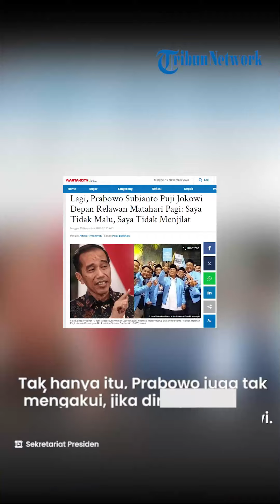Lagi, Prabowo Subianto Puji Jokowi Depan Relawan Matahari Pagi: Saya Tidak Malu, Saya Tidak Menjilat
TRIBUNSOLO.COM - Lagi, Capres Koalisi Indonesia Maju Prabowo Subianto puji kepemimpinan Presiden RI Joko Widodo (Jokowi) bersama wakilnya, Maruf Amin.

Disampaikan Prabowo Subianto, jika dirinya menjadi saksi bahwa Presiden Jokowi lebih mengutamakan kepentingan rakyat Indonesia.

Hal itu disampaikan Prabowo Subianto saat terima dukungan dari Relawan Matahari Pagi di Jalan Kertanegara No 4, Jakarta Selatan, Sabtu (18/11/2023) malam.

"Saya tidak malu-malu mengatakan saya saksi beliau berjuang untuk rakyat Indonesia,"

"Beliau berjuang tiap hari untuk rakyat Indonesia. Saya tidak malu-malu, saya tidak menjilat," kata Prabowo Subianto.

Tak hanya itu, Prabowo Subianto juga tidak malu mengakui, jika dirinya sayang kepada Presiden Jokowi.

Walaupun, lanjut Prabowo Subianto, kala itu dirinya dengan Jokowi pernah bertanding saat di Pilpres 2014 dan 2019.

"Saya tidak pernah benci dengan beliau. Bahkan sekarang saya sangat sayang sama beliau saudara saudara," ujar Prabowo Subianto.

Selain itu, Prabowo juga singgung Pilpres 2024 terdapat 2 pasangan lain, yakni Ganjar-Mahfud MD dan Anies-Cak Imin.

Menurutnya, biarkan masyarakat untuk memilih siapa yang akan menjadi Presiden dan Wakil Presiden di 2024 mendatang.